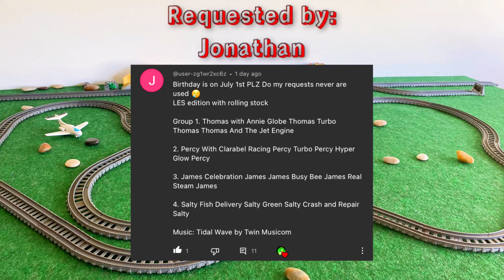Thomas & Friends - Destruction Derby 54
Thomas & his friends compete in the Destruction Derby.

Requested by: Jonathan

The line-up:

Thomas - Globe Thomas - Turbo Thomas - Thomas & The Jet Engine

Percy - Racing Percy - Turbo Percy - HyperGlow Percy

James - Celebration James - Busy Bee James - Real Steam James

Salty - Fish Delivery Salty - Green Salty - Crash & Repair Salty

The Island Song (Instrumental)

Tidal Wave - Silent Partner (x3)